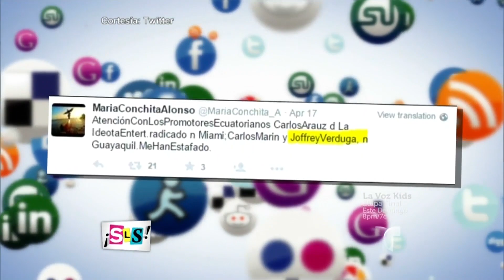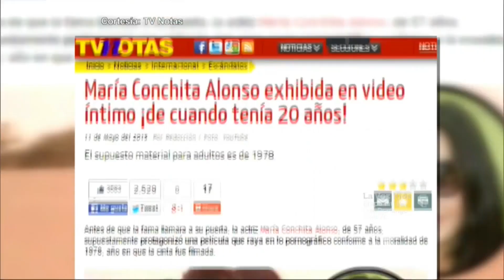Suelta La Sopa | María Conchita Alonso habla de su video erótico | Entretenimiento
Video oficial de Telemundo Suelta La Sopa. Salen a la luz imágenes de un video erótico que realizó hace 20 años y ella aclara el escándalo